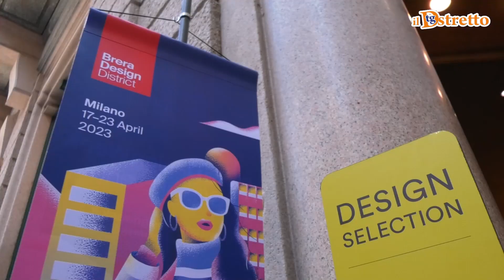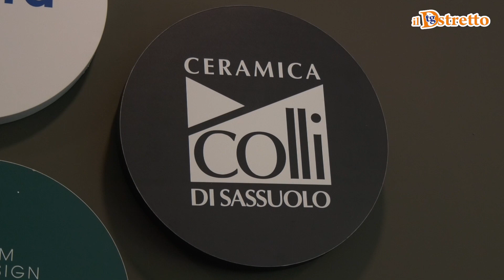01/06/2023 TG DSTRETTO